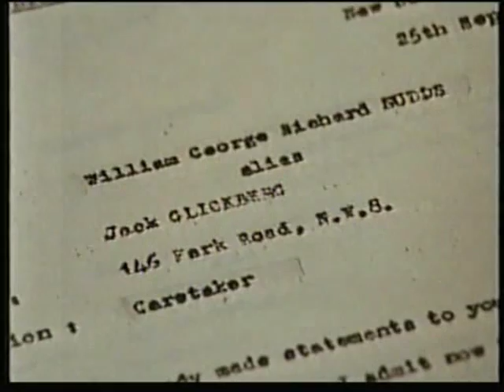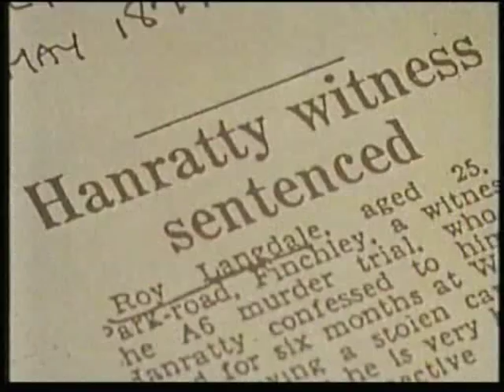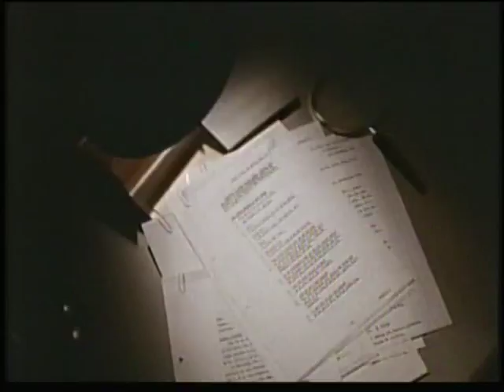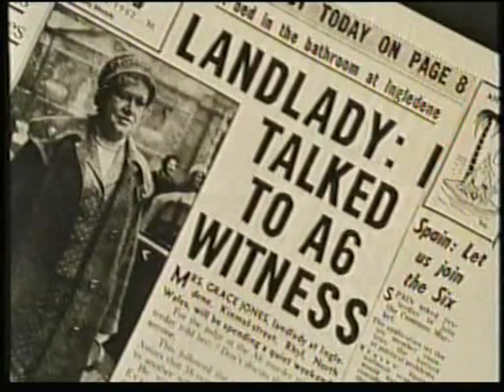Hanratty : The Mystery of Deadman's Hill, original 1992 documentary, part 4 of 7.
4th part of Bob Woffinden's 1992 Channel 4 documentary about the A6 Murder.